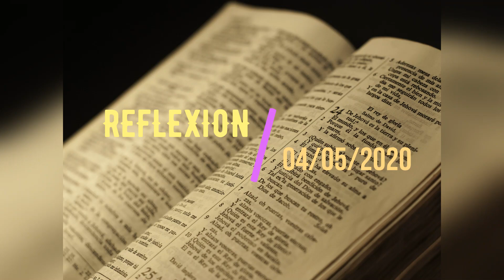Reflexión Ministerio de Educación 04/05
Anhelamos que esta reflexión sea de gran bendición para todo aquel que la vea.

Te invitamos a sumarte a nuestro canal de YouTube.